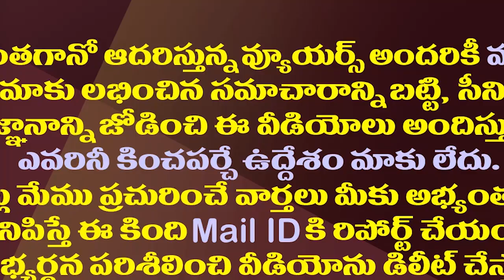పవన్ కావాలని ఓటమి కోరుకుంటున్నారా?|Pawan Comments On Volunteers May Damage The Prospects Of Janasena